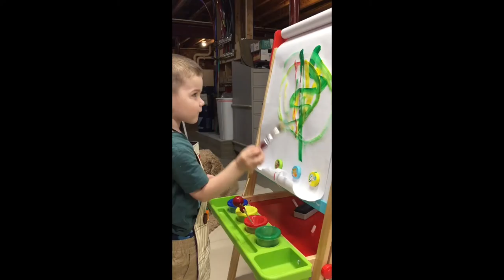The Cicadas Are Here!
Shannon talks about the cicada infestation that has hit Ohio!